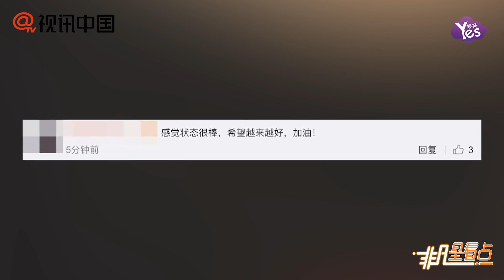馬伊琍離婚后現身活動裝扮精緻 梳利索短髮講童話故事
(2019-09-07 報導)